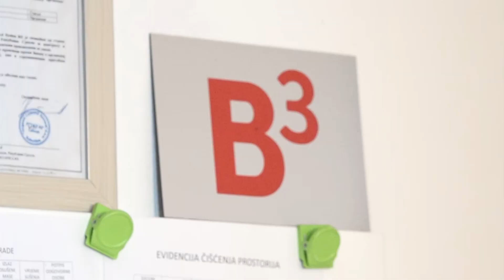Derventa: Porodični posao uzgajanja organskog šipka 16.10.2022.